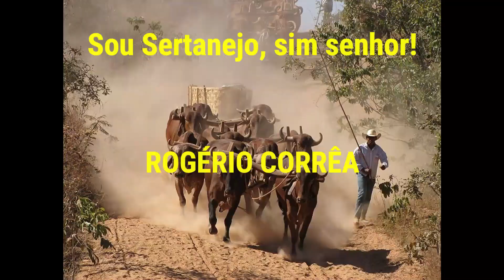Vários engenhos de cana puxados por bois carreiros [Muito top!]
Vários engenhos de cana puxados por bois carreiros [Muito top!]. Este canal foi criado para divulgar a cultura do sertanejo: festas de carros de boi, moda de viola, música sertaneja, cavalgadas, natureza, causos e muitas outras coisas da roça...

✅ Me acompanhe mais de perto:
Neste canal você encontrará tudo sobre festa de carro de boi, desfile de carro de boi, desfile de carros de boi em goiás, desfile de carros de boi em trindade go, festival de carro de boi, Vários engenhos de cana puxados por bois carreiros [Muito top!], maior desfile de carro de boi do mundo, carro de boi, carreiro, Rogério Corrêa, carros de boi, carros de bois, boi carreiro, fabricação de carro de boi, festa de carro de boi, maior festa de carro de boi itinerante do mundo, desfile de carro de boi 2022, puxando lenha com carro de boi, puxando milho com carro de boi, carro de boi subindo a serra da boa vista.